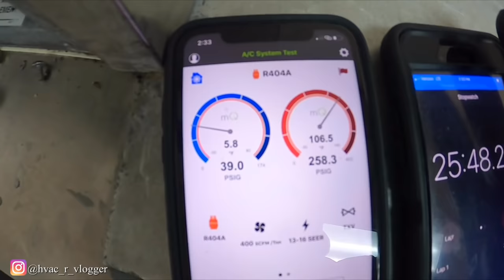ICE MACHINE MOST COMMON ISSUE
VLOG San Francisco
and @hvac_r_vlogger

tools I carry down below

Milwaukee battery holders
18v battery holder
12v battery

Dewalt battery holder
20v battery holder

GAUGES AND VACUUM SETS
-GAUGES 4 PORT
-FIELDPIECE GAUGES
-GAUGES YELLOW JACKET
-VACUUM PUMP
-MIGRON GAGUE

TOOLS BACGS
-VETO BAG(TOOL BAG)
-VETO BACKPACK(TOOLBAG)
-HUSKY TOOL BAG
-HUSKY BACKPACK
-HUSKY TOOL BOX

WELDING SET UP
-TURBO TORCH
-OXYGEN & ACETYLENE TORCHES
-NITROGEN PURGE MANIFOLD

IMPACT DRILLS AND MORE
-12V MILWAUKEE
-18V BLOWER
-18V VACUUM

FLASH LIGHTS
-10V DEWALT LIGHT
-AAA MILWAUKEE LIGHT
-MILWAUKEE FLASH LIGHT

CAR CHARGER + FOOD WARMER
-DEWALT 12V CAR CHARGER
-FOOD WARMER

PACKOUT ORGANIZERS
-MILWAUKEE SMALL ORGANIZERS
-MILWAUKEE REGULAR
-DEWALT ORGANIZERS
-DEWALT SMALL ORGANIZER
-DEWALT WALL MOUNT ORGANIZER

GLOVE HOLDER
-MAGNETIC BOX

MAP GASS AND R290 GASS HOLDERS
-MAP GASS HOLDER

COPPER SWAGE TOOL
-HILMAR SWAGE TOOL/COPPER

METERS
-FIELDPIECE SC260
-FIELDPIECE SC640
-FIELDPIECE ST4 TEMP READER
-FLUKE METER

leak detectors
-R290 LEAK DETECTOR
-refrigeration LEAK DETECTOR

KNEE PAD
-CLC KNEE PAD

FREON SCALE
-REFRIGERATION SCALE